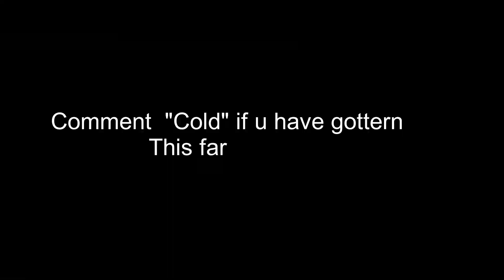Cold❄️(Maroon 5 - Cold ft. Future)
Song-Cold
Artist-Maroon 5